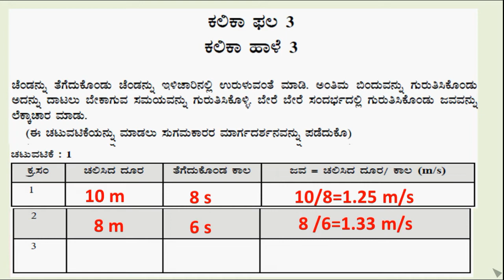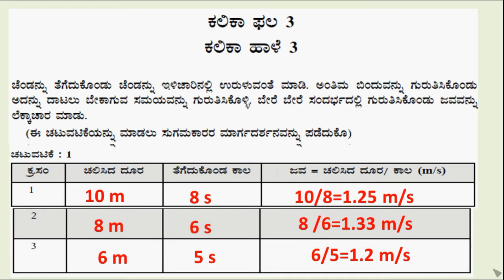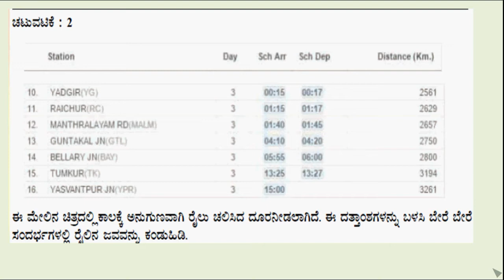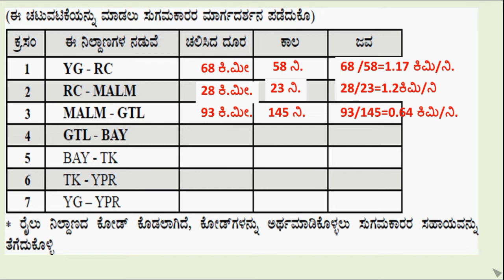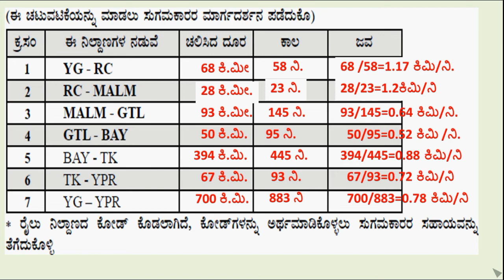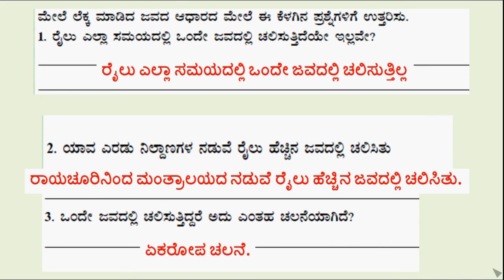ಕಲಿಕಾ ಚೇತರಿಕೆ 2022-23 //8ನೇ ತರಗತಿ-ಘಟಕ-8 : ಘರ್ಷಣೆ-ಕಲಿಕಾ ಫಲ-3/ ಚಟುವಟಿಕೆಗಳ, ಮೌಲ್ಯಮಾಪನ ಮತ್ತು ವೀಶ್ಲೇಷಣೆ.